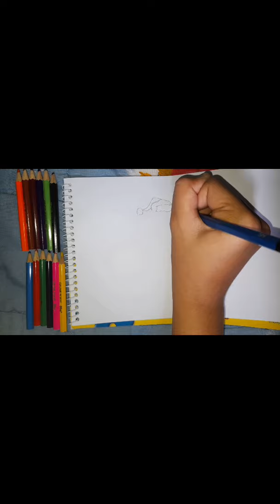How to draw Santa Claus in esasy way|Hannah Mae's Vlog|Drawing